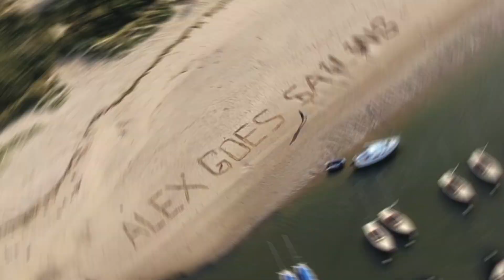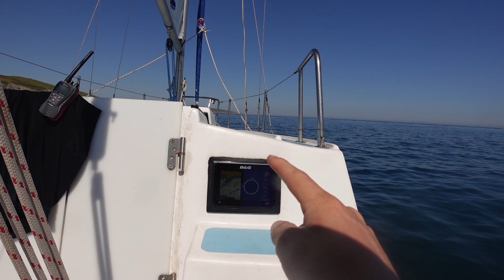2 OF THE BEST ANCHORAGES ON THE SOUTH COAST - Lulworth Cove to Studland Bay | Ep.104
Some extreme flip flopping before the sail between Lulworth Cove and Studland Bay. Definitely some of the best anchorages in the uk!